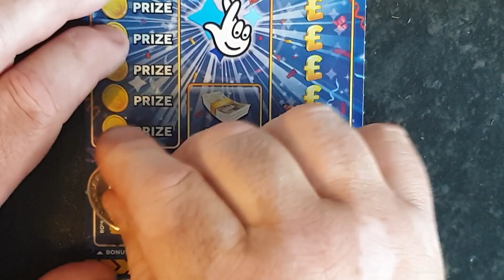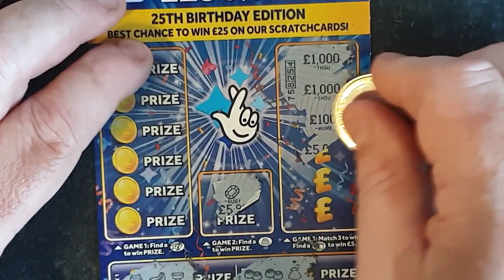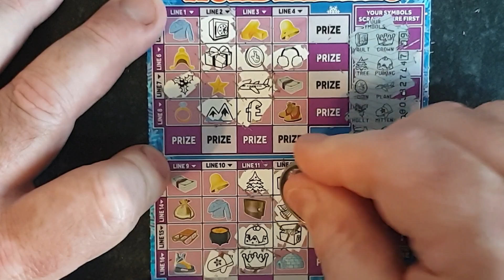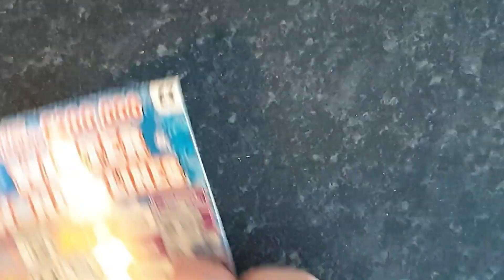CARDS FROM A SUBSCRIBER !!!!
If you would like too do the same plz email
Instergram   @yorkshirescratcher